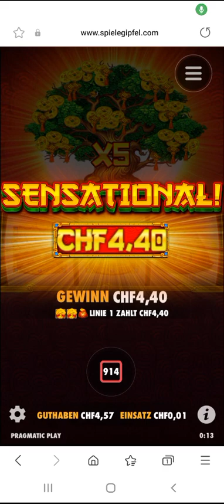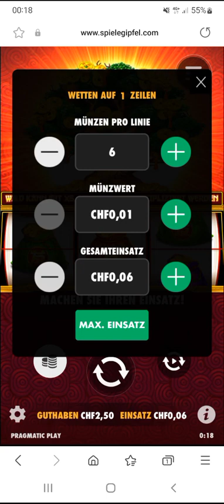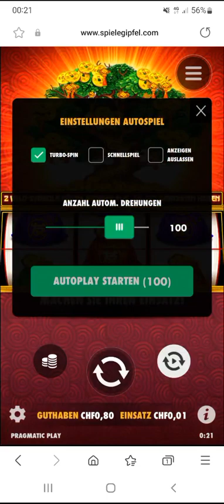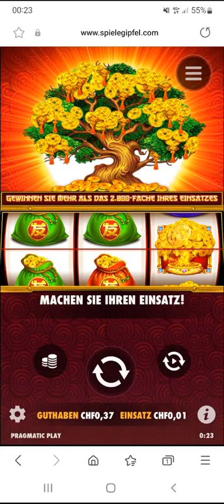tree of riches 440x